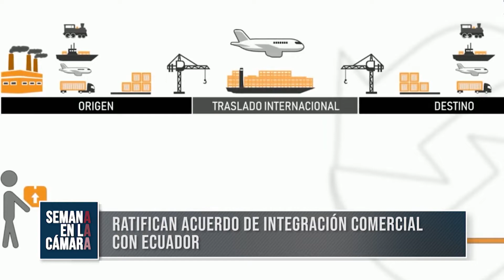Semana en la Cámara / 12 noviembre 2021